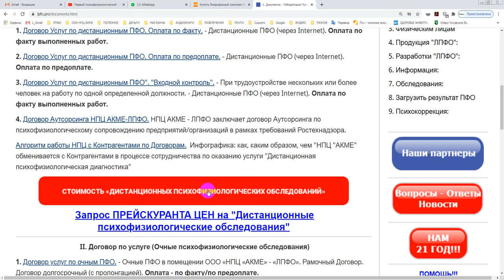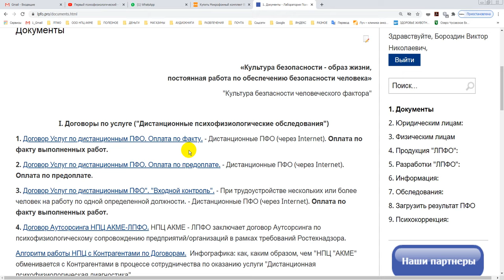Для контрагентов. Переход на месячные договора с ООО НПЦ АКМЕ